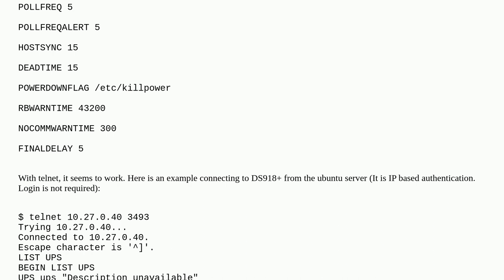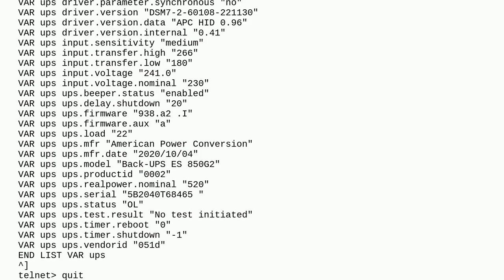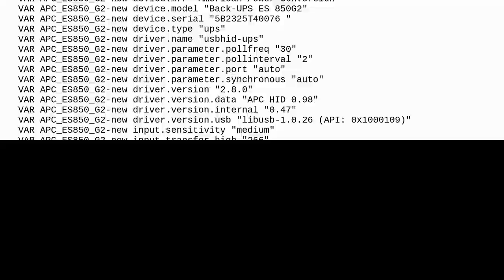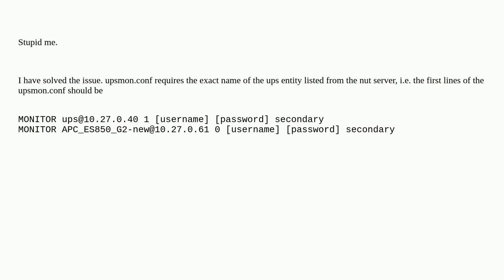nut client configuration issue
A special thanks goes out to the awesome community

  ubuntu ups nut